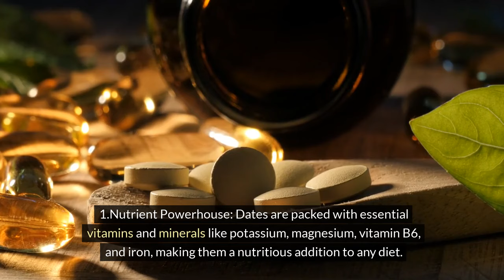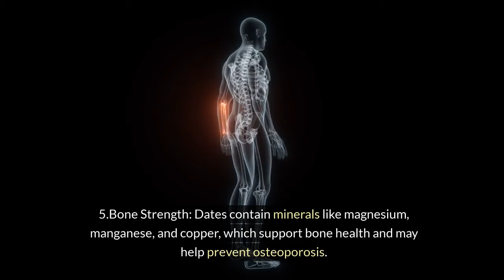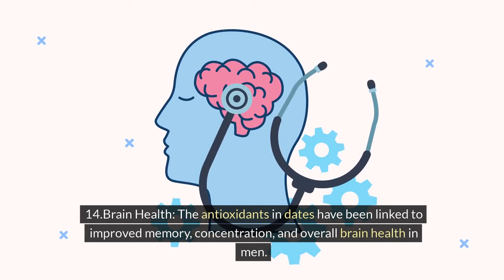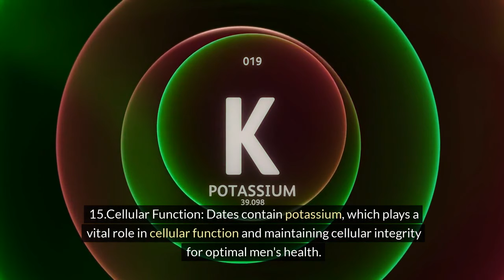20 Health Benefits of Dates for Men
Dates are the fruit of the date palm tree and have been cultivated for thousands of years. They are native to the Middle East but are now grown and enjoyed worldwide due to their sweet taste and numerous health benefits. Dates are often consumed dried, although they can also be eaten fresh.
Dates are nutrient-dense fruits that offer a range of vitamins, minerals, and fiber.
Dates are a good source of potassium, magnesium, copper, manganese, iron, and vitamin B6.